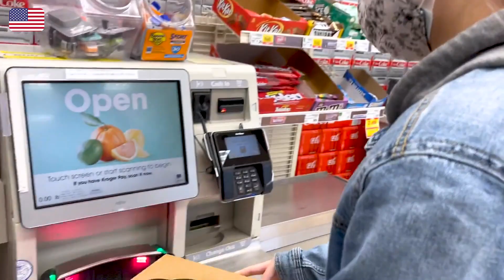Sushi Mukbang! | International Couple compares Korean vs. Japanese vs. American grocery store sushi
Welcome to SEANNA TV! We’re always looking for excuses to buy and eat food. So we had the brilliant idea to buy similar but slightly different foods from our 3 cultures and compare them! Today we bought sushi from our local Korean, Japanese, and American grocery stores and did a blind taste test. We assumed the American one would be the worst, but… Things turned out very different from what we expected…

We are an international, multicultural married couple living in California, USA. We are both trilingual in English, Japanese, and Korean! We like to cook and eat, listen to K-pop, play with our dog Miso, and relax with our cats Coco and Rocky.

🛒Stores
⭐Zion Market (시온마켓)
⭐Mitsuwa (ミツワマーケット）
⭐Ralphs